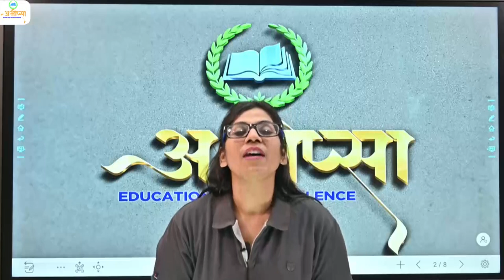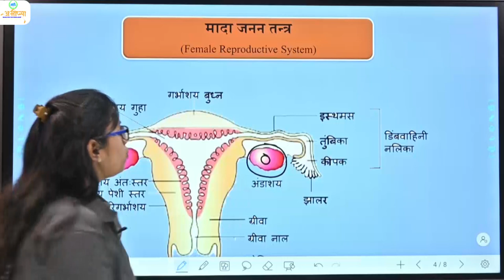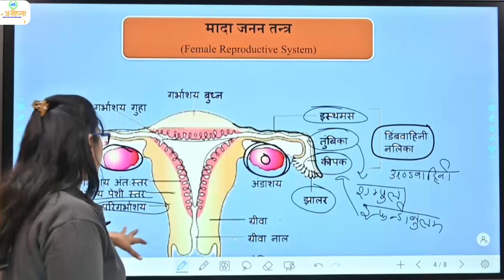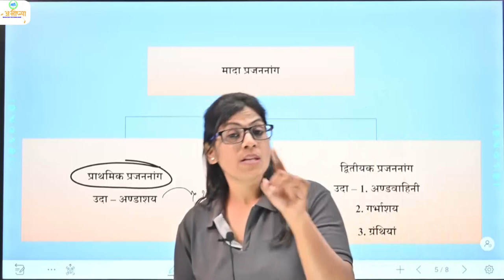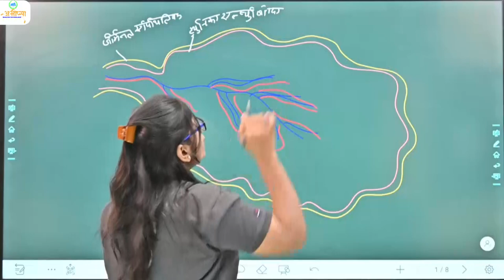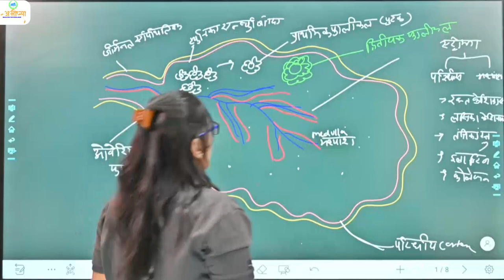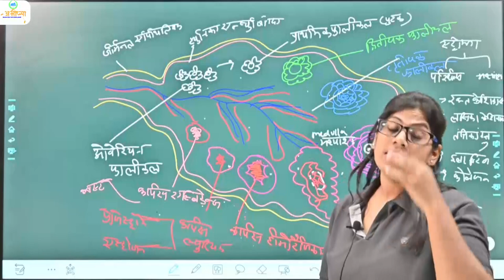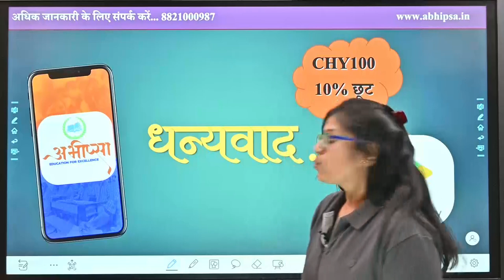मादा प्रजनन तंत्र || Female Reproductive System || जीव विज्ञान || Biology